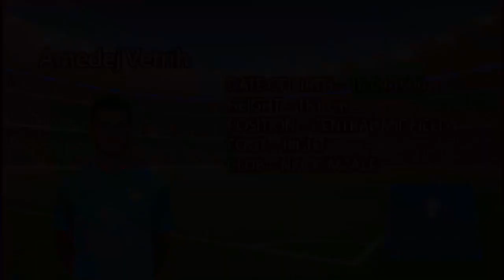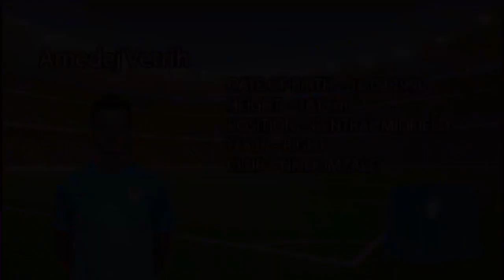Amedej Vetrih Promo Video 2019